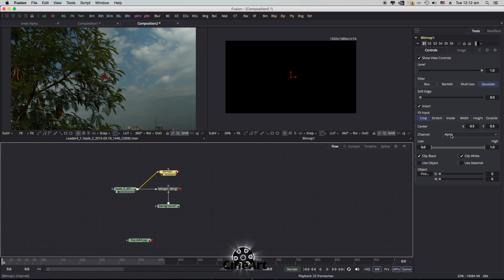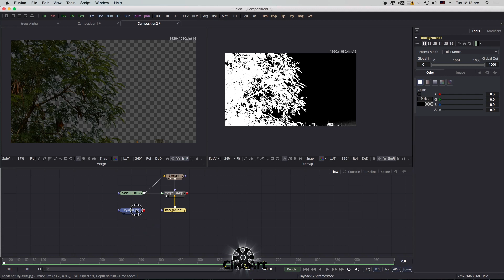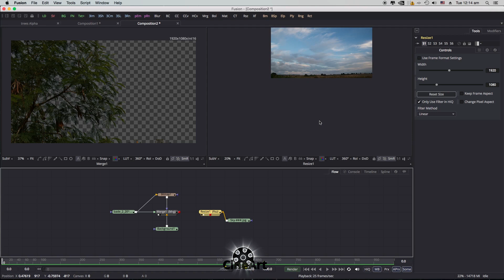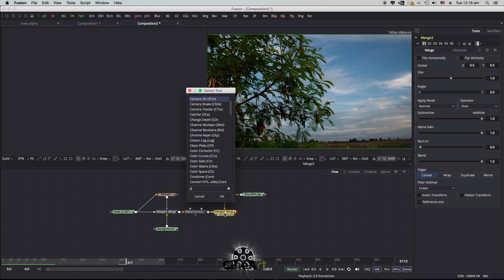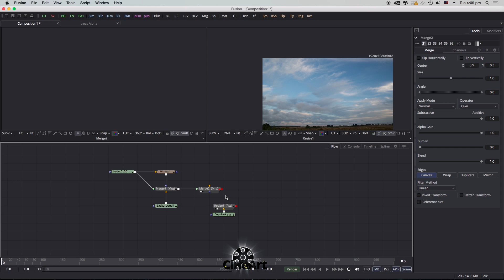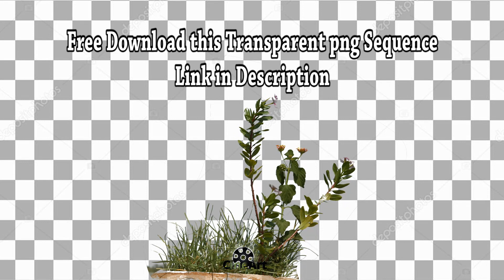real tree with alpha - remove background - make clean transparent in blackmagic fusion 9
Feel free to use any of the footage in this video for commercial or non-commercial projects.
These shots are shot with Blackmagic Production Camera

▶ experimental tutorial (sorry for without voice explanation tutorial)
▶ Our videos, which some vfx compositng software understands, may benefit from this.
▶ In our vfx tutorial, something different which will not be found in any video, using such short cut tools, presents in an easy way.